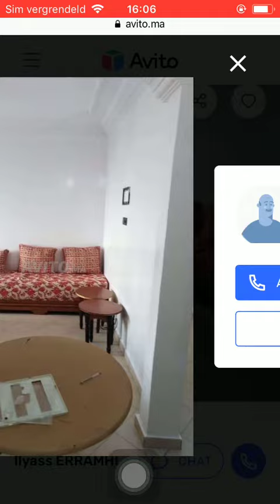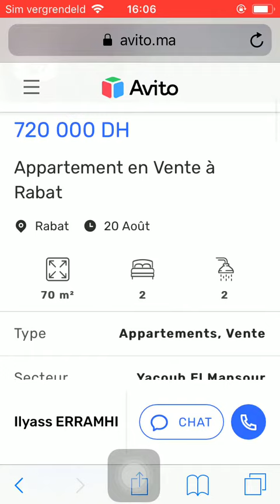House for sale Rabat #370, Huis te koop Rabat, Maison à vendre